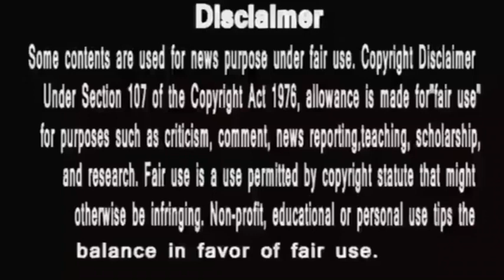punyashlok ahilyabai ||कामयाब हुए रक्मा के मंसूबे छीन लिया देवी Ahilya का सबसे बड़ा अधिकार